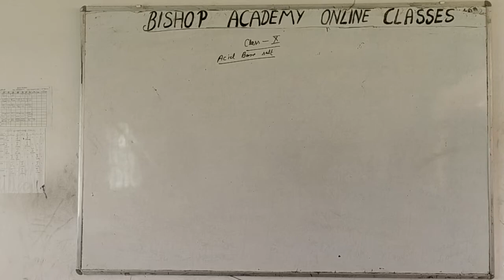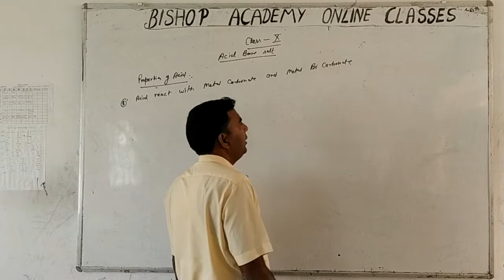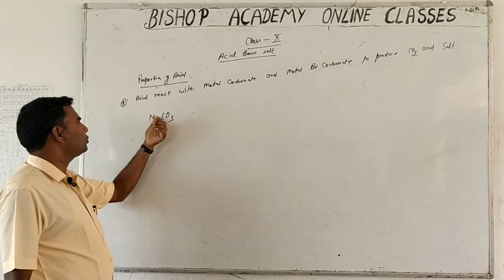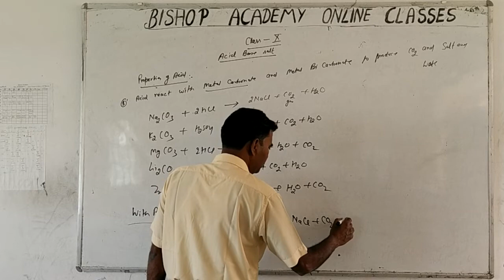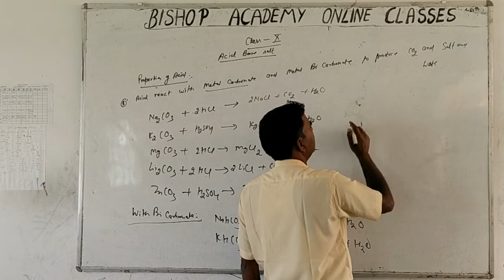CHEMISTRY | CLASS 10 CBSE | ACID BASE AND SALT (PART 5)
THIS VIDEO IS ADDRESS BY RAJESH NARAYAN MISHRA SIR (FACULTY OF CHEMISTRY)